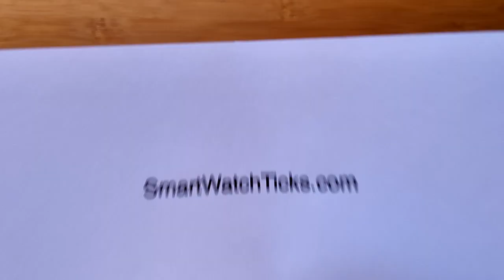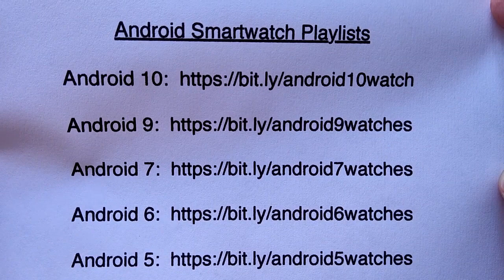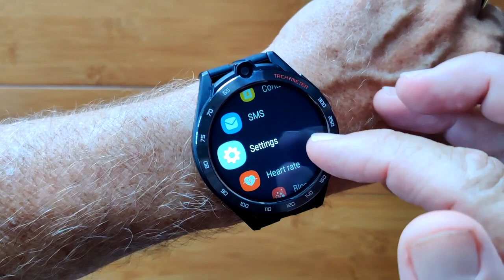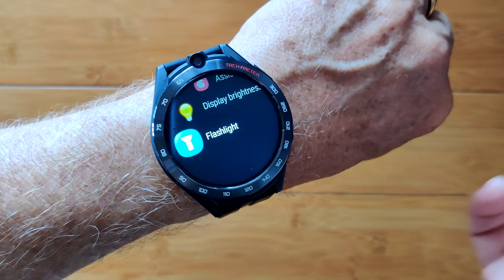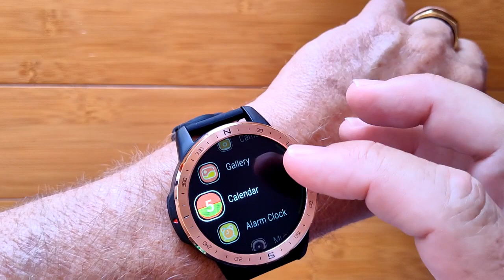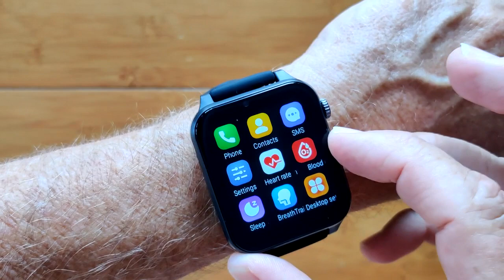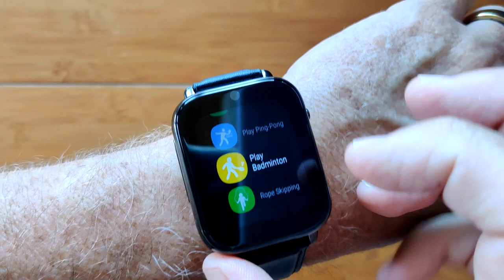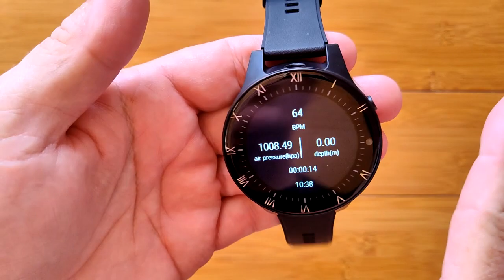Android Smartwatch Rundown for 2022: Holiday Buying Guide to What’s Currently Available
Android Smartwatch Playlists - Detailed reviews including links for purchasing each of these featured smartwatches are listed in the show notes under each individual video review. These are fast links to get to these videos sorted by Android OS version:

Be sure to also check out our earlier “2020 Smartwatch Holiday Buying Guide Best Android/Health/Fitness/Specialty Watches”

Need a compatible SIM for your watch primarily just for calls and text?
Recommended: SpeedTalkMobile for smartwatch cellular calling, texting, 4G LTE Data. Video

Finally, here are recommended sources for custom watch faces you can add to any of these Android smartwatches:

Custom Android watch faces incorporating touch buttons and animated graphics from Al Rod:
and...

Finally….
Still want to learn more? Visit the Full Android Watches forums:
Having problems with apps closing when the screen goes off on your Android watch? Check this out:

Android Smartwatch Tech Support Center and download site for watch faces, firmware and more
Smartwatch Resource Center:  Recommended Apps for Android smartwatches, free watch faces, and much more: TinyURL.com/AndroidWatches